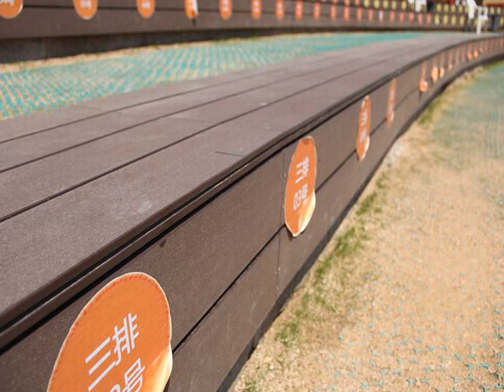composite outdoor deck floor materials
Wood-plastic composites (WPC) is a 100% recyclable composite material made of plastic and wood waste processing recyclable. Mainly used in building materials, furniture, logistics and packaging industries, the most widely used or outdoor decorative flooring, as well as fences, railing, siding, park benches, door frames, and indoor furniture. Since wpc anti-UV, anti-rot, no cracking, cheap, easy to process, no maintenance, recyclable series of advantages, plus there is a natural wood texture, so more and more people use wpc alternative wood, used in various fields.

If you have questions about your deck or other home improvement projects, stop by the forum on our website, where Seventrust will answer your questions in detail for free.